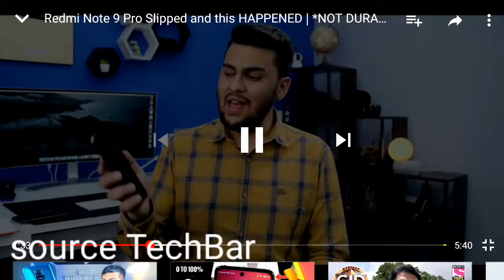don't buy Redmi note 9 pro